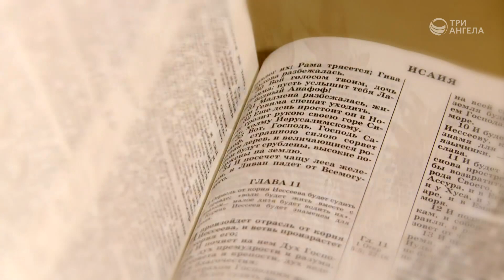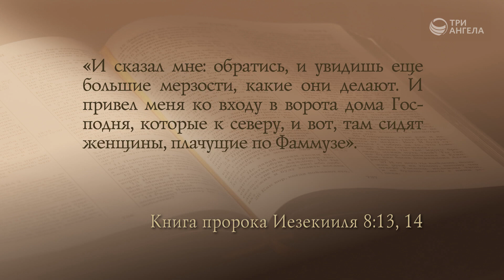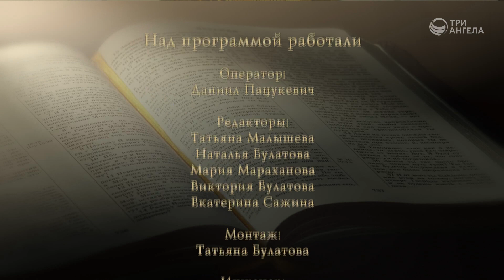История Рождества | Открытая Книга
Рождество - один из великих христианских праздников. Что говорит Библия о дне рождения Иисуса Христа? Имеет ли значение точная дата его празднования? Как праздновать Рождество? Почему кто-то празднует его  25 декабря, а кто-то 7 января?